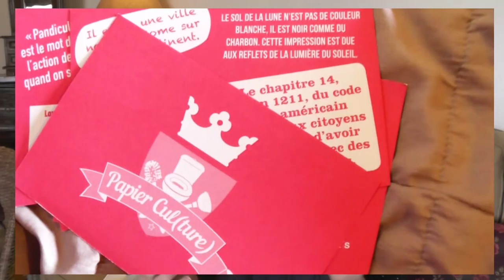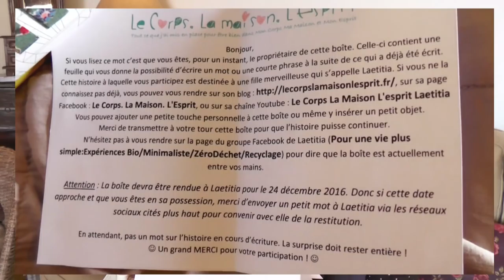♥ ANTISWAP ♥ avec Laëtitia (Le Corps la Maison l'Esprit) ☼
C'est gratuit et ça m'fait plaisir :) !

Voilà le fameux ANTISWAP que Laëtitia a concocté pour moi :) ! J'ai eu beaucoup beaucoup de plaisir à découvrir ce qu'elle avait fabriqué ou rassemblé pour moi, ces petites attentions pleines d'amour et de bonnes ondes :) !

Si vous ne connaissez pas encore Laëtitia, vous ratez une personne extraordinaire ! Alors, faites-moi confiance et filez la découvrir :) !

Les ANTISWAP c'est une histoire entre copinautes, voici les liens de blogs et/ou de chaîne YT des copines qui y participent

Voici également quelques liens vers des vidéos déjà postées de divers ANTISWAP qui ont déjà eu lieu ☼ (liste non exhaustive)

(la phrase de  P S Y C H O P A TH E !!)

Hey hey, tu lis les barres d'infos toi dis donc ;) !

Si tu as lu jusqu'ici, tu as gagné le droit de participer au jeu couillon :D hi hi : tenter de caser le mot "grignotter" dans une phrase à peu près cohérente dans ton commentaire :D ! Je me réjouis d'avance ;) !

Bon courage ;)  et à très très vite !!!